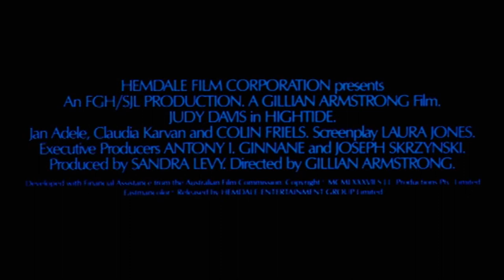High Tide (1987) - Trailer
A rock'n roll singer gets stranded in a small Australian town after losing her job in a band. She winds up in a trailer park only to encounter, by accident, the teenage daughter she deserted following her husband's death.

Directed by Gillian Armstrong.
Written by Laura Jones.
Starring Judy Davis, Jan Adele and Claudia Karvan.